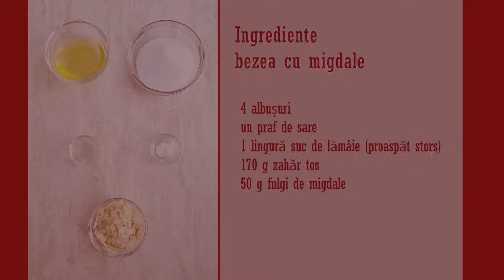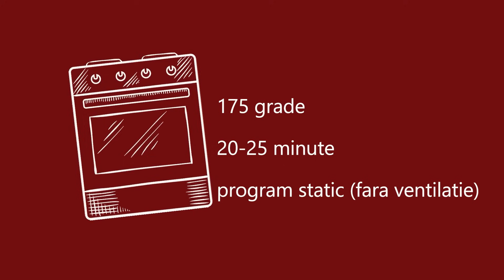Verdens Beste - cea mai buna prajitura din lume, reteta norvegiana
2 foi de blat fraged cu unt, un strat de bezea pufoasă cu migdale și între ele cremă mătăsoasă de vanilie. Așa arată prăjitura despre care norvegienii spun că este cea mai bună din lume.
Rețeta e ușoară iar desertul arată rustic și minunat de frumos! Este o prăjitură potrivită pentru sărbători și aniversări. Sper să o încercați și să vă placă și vouă!
📌 Ingrediente

crema diplomat - cremă de vanilie cu frișcă și gelatină

500 ml lapte cu 3,5% grăsime
4 gălbenușuri
100 g zahăr
1 lingură extract de vanilie
50 g amidon alimentar
un praf de sare
400 g smântână pentru frișcă
5 g gelatină granule (½ pliculeț)

blat cu unt și vanilie

120 g unt (82% grăsime, foarte moale)
50 g zahăr
4 ouă
1 linguriță extract de vanilie
120 g făină
1 linguriță praf de copt

bezea cu migdale

4 albușuri
1 lingură suc de lămâie (proaspăt stors)
170 g zahăr tos
50 g fulgi de migdale
🔪 Preparare

cremă de vanilie

Într-un castron puneți: gălbenușurile, vanilia, zahărul, sarea și amidonul. Turnați 100 ml de lapte rece și amestecați cu un tel de mână.
Restul de lapte îl puneți la fiert într-o crăticioară cu fund gros. Când laptele începe să fiarbă, turnați amestecul de ouă, tot odată. Reduceți focul la mic și amestecați continuu în cremă cu un tel de mână.
Veți simți la mână când crema s-a îngroșat. Din acel moment, mai lăsați crema pe foc încă un minut, pentru a stabiliza amidonul. Amestecați continuu.
Lăsați crema să se răcească. Ca să nu facă crustă, acoperiți-o deasupra cu o folie alimentară, lipită chiar pe suprafața cremei.

Într-un bol puneți: untul moale, zahărul și sarea. Mixați până când untul devine cremos.
Adăugați ouăle și vanilia, mixați să se omogenizeze.
Cerneți în bol făina și praful de copt și le încorporați cu o spatulă.
Întindeți aluatul în tavă, peste hârtia de copt.

bezea cu migdale

Mixați albușurile cu un praf de sare până devin spumă fermă care nu cade de pe teluri.
Adăugați sucul de lămâie, zahărul și mixați până când albușurile se întăresc din nou și devin lucioase.
Întindeți bezeaua peste aluatul din tavă și presărați fulgii de migdale. Dacă doriți, cu dosul unei linguri formați câteva valuri din bezea.
Dați tava la cuptor, la 175 de grade pentru aprox. 20-25 de minute, până când bezeaua este rumenită ușor.
Lăsați blatul să se răcească în tavă.

cremă diplomate - crema de vanilie cu frișcă și gelatină

Puneți gelatina să se hidrateze în 50 ml de apă pentru 10 minute, apoi o topiți la bain marie sau la microunde.
Mixați smântâna rece până devine frișcă fermă.
Puneți crema de vanilie răcită într-un castron și mixați până devine cremoasă. Cu o spatulă, încorporați frișca bătută și gelatina topită.

cum se montează prăjitura Verdens Beste

Cu un cuțit, tăiați blatul răcit în 2 părți egale, fie pe lungime, fie pe lățime, cum doriți. Treceți apoi cu o foarfecă pe tăietura dintre cele 2 blaturi, ca să tăiați și hârtia de copt.
Așezați un platou deasupra unei jumătăți de blat, așezați o palmă peste blat și cu o mișcare rapidă răsturnați blatul pe platou. Trebuie să fie cu bezeaua în jos. Îndepărtați hârtia de copt.
Puneți crema diplomate peste blat și nivelați.
Răsturnați și celălalt blat pe un platou, îndepărtați hârtia de copt, apoi cu grijă îl așezați peste stratul de cremă cu bezeaua în sus. Presați foarte ușor cu palmele ca să facă priză, dar în așa fel încât să nu stricați bezeaua.
Dați prăjitura la frigider pentru minim 3 ore înainte de servire. Opțional, pudrați cu zahăr și decorați cu fructe proaspete.